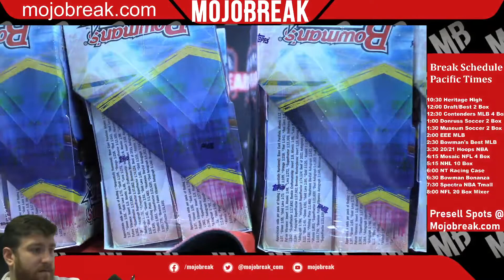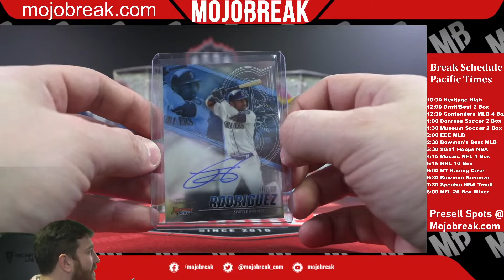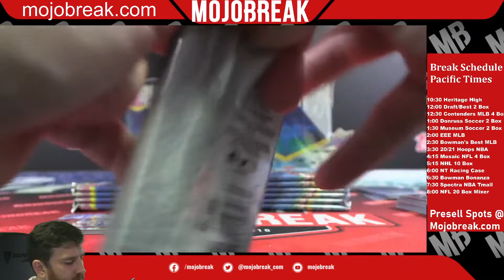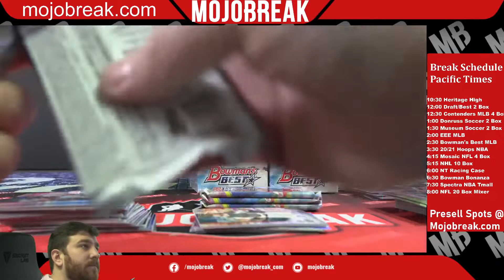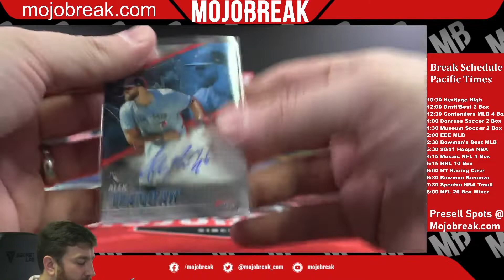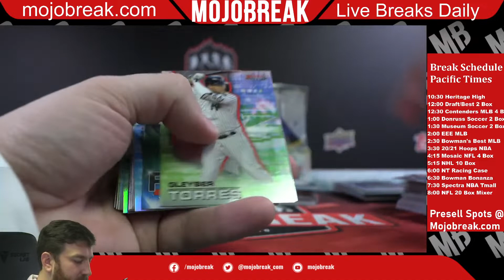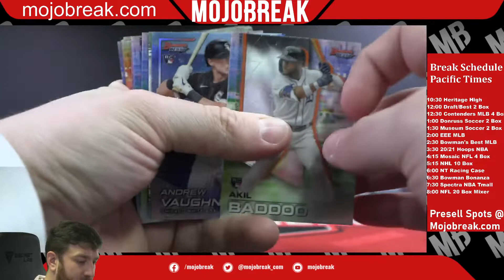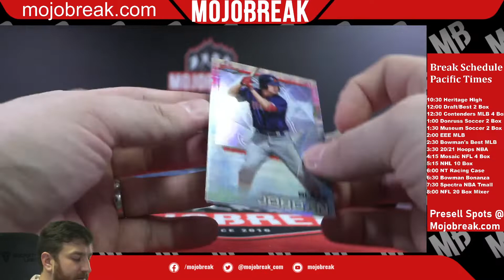2021 BOWMAN’S BEST MLB 8 BOX CASE #16 - BIG Hit! - Shohei, Mountcastle & More!